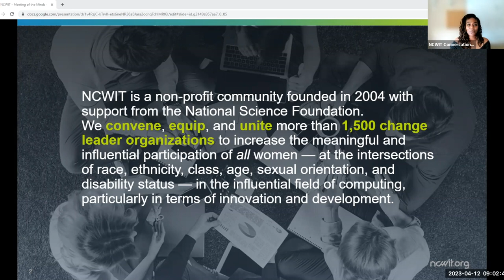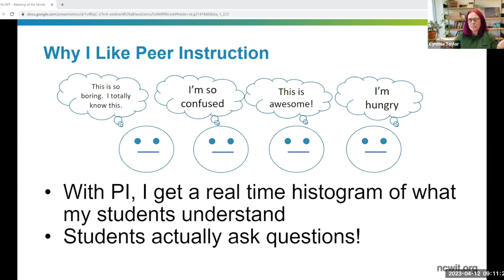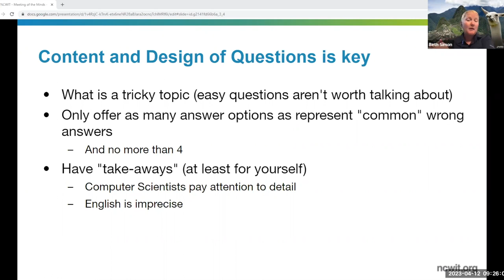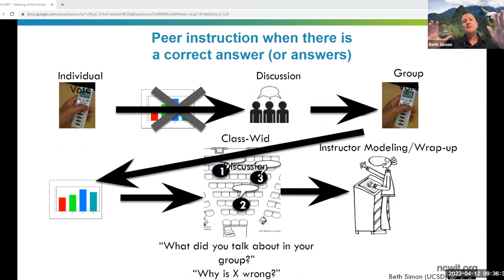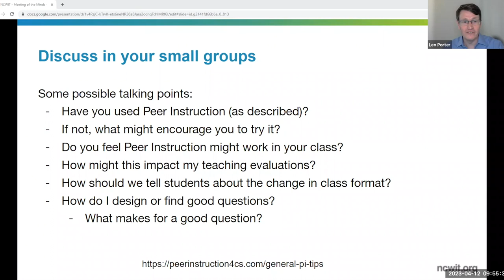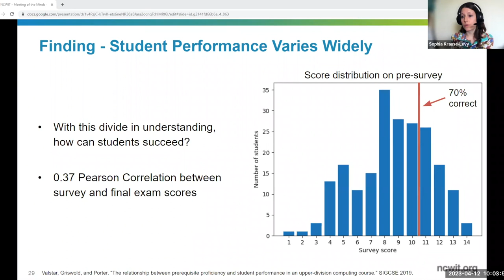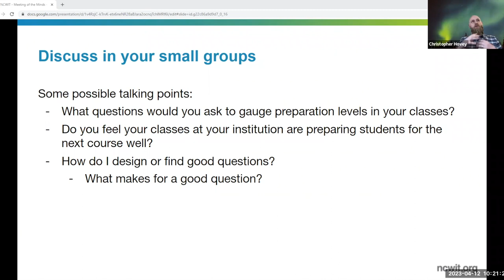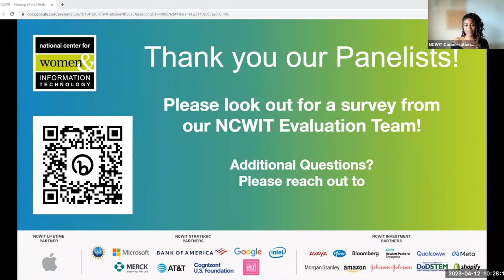Meeting of the Minds: Inclusive Pedagogy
Originally presented on Wednesday, April 12th from 9:00-10:30 a.m. PT / 12:00-1:30 p.m. ET
Learn and discuss innovative solutions alongside peers on two vital components of Inclusive Pedagogy: Peer Instruction and Curriculum Development. An engaging session has been planned with a mixture of short presentations and small group conversations guided by Dr. Leo Porter, Dr. Beth Simon, and Sophia Krause-Levy a Ph.D. Candidate from the University of California San Diego, along with special guest Dr. Cynthia Taylor from Oberlin College. This dynamic group will guide our 90-minute web-based event and will provide attendees with evidence-based research, applicable case studies, and honed techniques to increase learning outcomes for every student. Join us and bring your questions to this next installment of NCWIT Meeting of the Minds!

The Meeting of the Minds is a web-based discussion series, hosted by the NCWIT Academic Alliance. By bringing together experienced practitioners and evidence-based research, the series takes on today’s largest broadening participation challenges in computer science. These problems are commonplace but require unique solutions. NCWIT Meeting of the Minds is open to anyone who is interested – geared toward postsecondary computer science faculty, staff, researchers, graduate students, and those in student-facing roles.